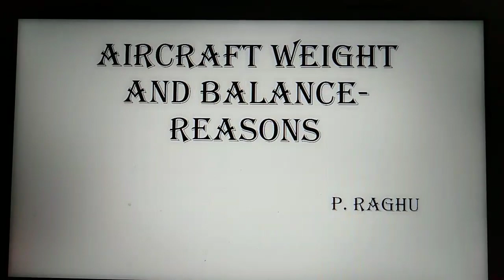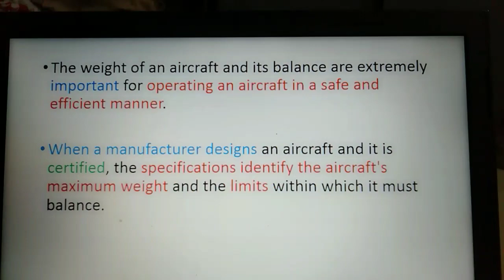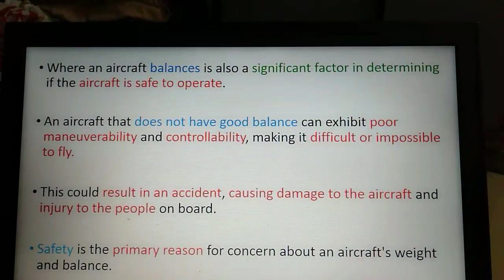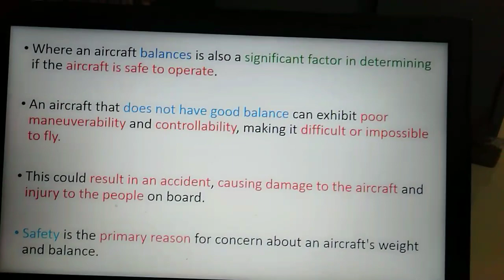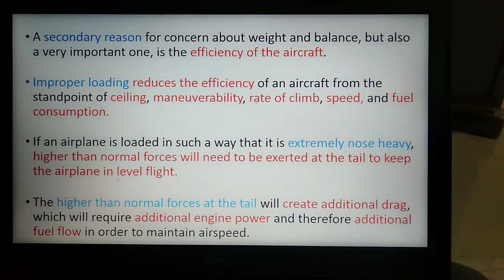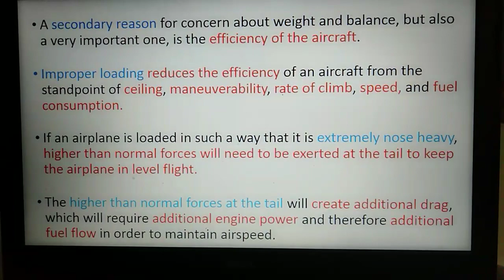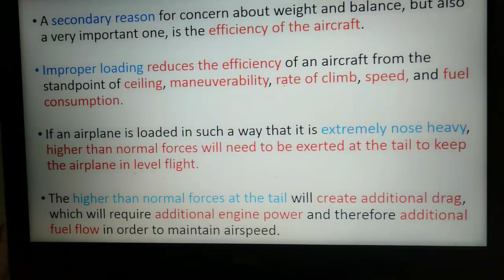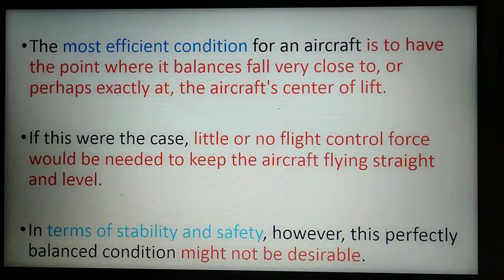Aircraft Weight and Balance- Reasons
Video deal with reason behind aircraft weighing and balancing